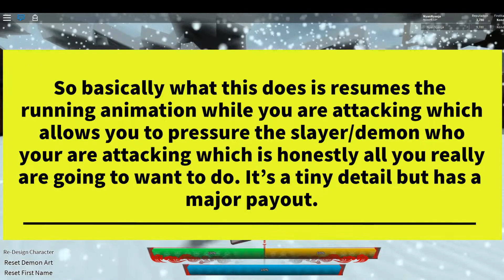IN DEPTH DEMON COMBAT GUIDE + DEMON ART!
OFFICIAL KAGE CORPS DISCORD SERVER!

my mates (leave me beatz)